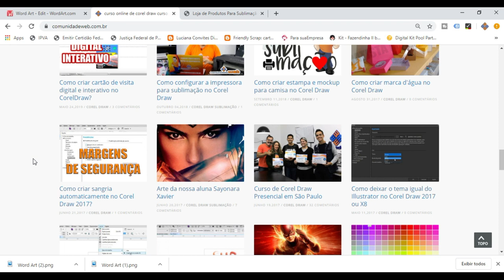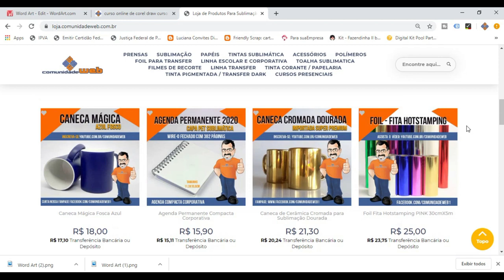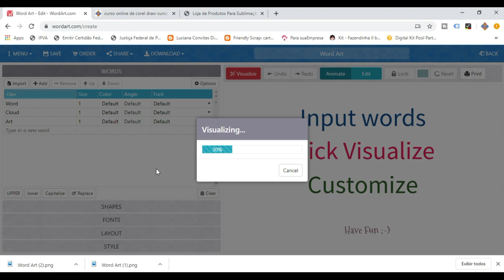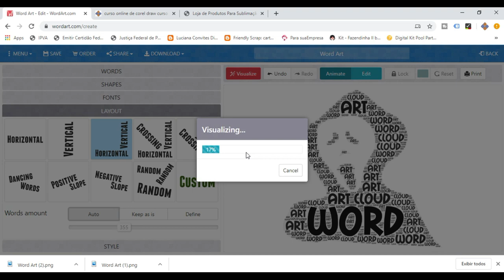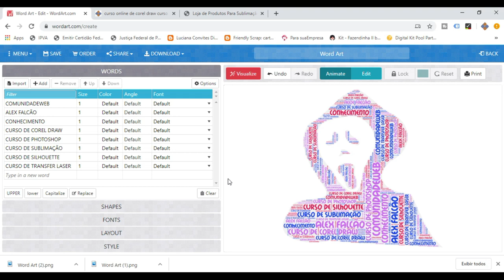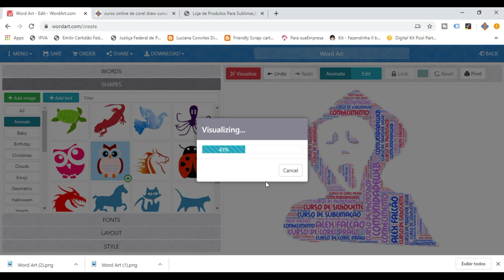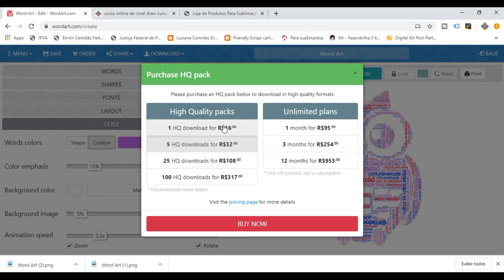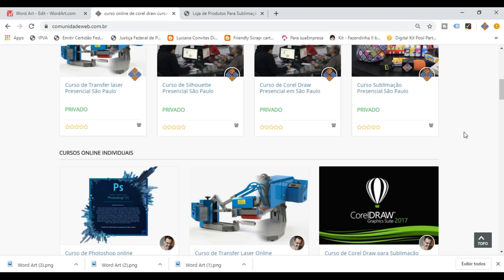Como Criar Nuvem de Palavras para Sublimação e Produtos Personalizados ?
Hoje você vai aprender criar nuvem de palavras para sublimação e poder´´a personalizar qualquer produto nesse site incrível wordart.com Visite nossa loja virtual da ComunidadeWEB.